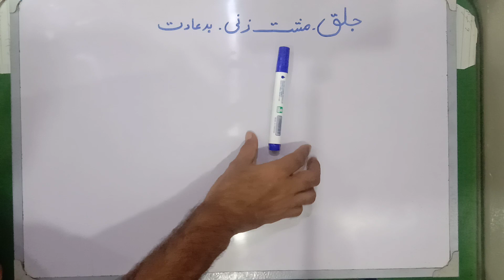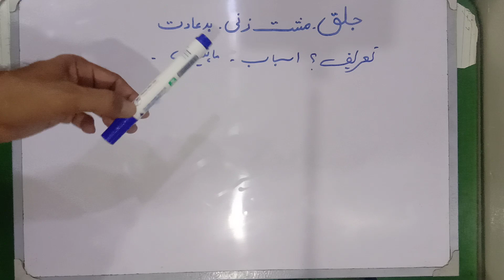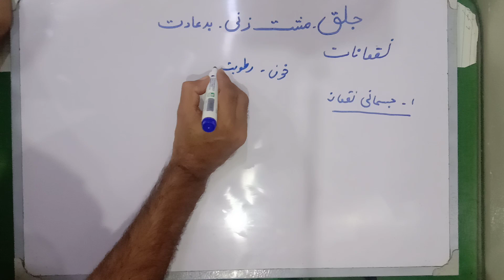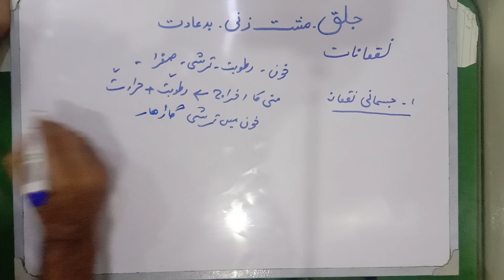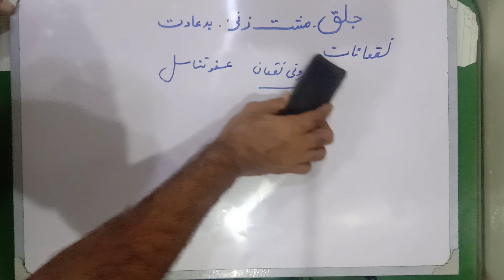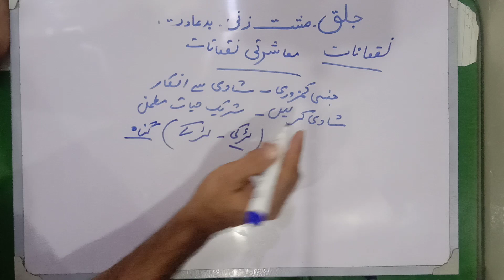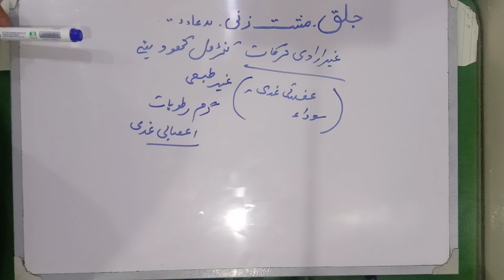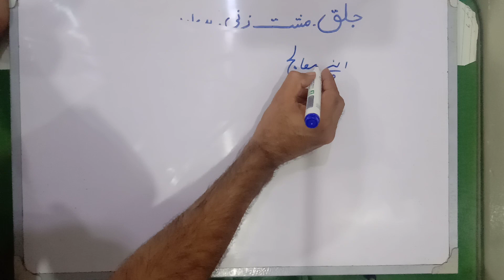Mushtzani Treatment with Natural ways ||مشت زنی کا علاج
How To Left Masturbation ||Hand Prectis ||Musht zani
Hi,
I,m Liaqat Khichi a Herbal Doctor  Naturopath, Hakeem, Assistant pharmacist qualified Government Tibbia College Bahawalpur
Es vedio main hum ap ko Mushtzani ke asbab aalamat aur ilaj batain gae